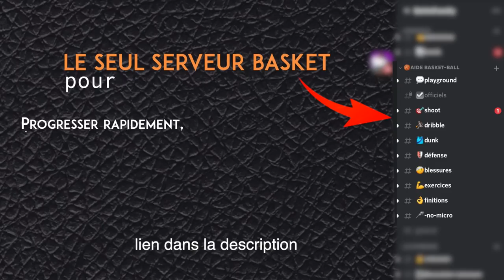BASKETBALL en ÉTÉ comment être MEILLEUR ?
Bienvenue sur ma vidéo "Basketball en été : comment être meilleur" !
Si vous cherchez à comprendre comment devenir meilleur au basket, comment devenir fort au basket, ou même comment devenir un basketteur pro, alors vous êtes au bon endroit. Cette vidéo est conçue pour vous aider à évoluer au basket, que vous soyez un joueur débutant ou confirmé.
Nous allons parler des différentes techniques et méthodes pour être bon au basket l’été, des exercices spécifiques pour devenir plus fort au basket cet été, ainsi que des astuces pour cet été. Que vous aspiriez à devenir basketteur pro ou que vous cherchiez simplement à améliorer vos compétences pour votre début de saison, cette vidéo est faite pour vous.
Il ne s'agit pas seulement d'apprendre comment devenir un bon joueur de basket, mais aussi de comprendre comment utiliser efficacement ces compétences sur le terrain. Nous allons donc également aborder des stratégies pour améliorer votre jeu global et vous aider à devenir pro au basket.
Restez avec nous pour découvrir comment être meilleur au basket cet été et n'oubliez pas de vous abonner à notre chaîne pour plus de conseils, d'astuces et de techniques pour améliorer votre jeu de basket.

1:14 La récupération
2:56 Spécialiste
3:50 Les points techniques
4:41 Renforcement
5:46 Hygiène de vie
7:43 Programme
9:01 Camps
9:41 Tournois
10:59 En groupe
11:42 Analyse

—— DUNK ——
Dunker pour l’été☀️ toi aussi, c’est ici -50% :

—— QUI SUIS-JE ? ——

—— MES RÉSEAUX ——

—— MONTAGE——
Par le meilleur des monteurs : POLTE

 —— PARTENARIATS  ——

Merci 🏀